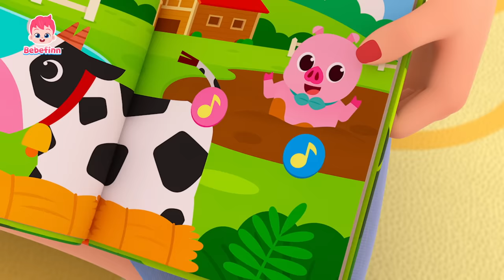Bebefinn! Versi degli Animali | Italiano - Canzoni per Bambini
★  Testo
Ascoltate, cosa sentite?

 Du ru ru du du!
 Qua, qua!
 Qua, qua!
 Qua, qua!

 Muu, muu!
 Muu, muu!
 Muu, muu!

 Oink, oink!
 Oink, oink!
 Oink, oink!

 Versi degli animali!
 Indovinate!

 La papera nella fattoria,
 "Qua, qua, qua."

 La mucca nella fattoria,
 “Muu, muu!”

 Qua!
 Muu, muu!
 Oink!

 Qua!
 Muu, muu!
 Oink!

 Roar!
 Roar!
 Roar!

 Portobello!
 Portobello!
 Portobello!

 Uh uh ah ah!

 Versi degli animali!
 Indovinate!

 Il leone nella giungla fa,
 "Roar!"

 Un pappagallo nella giungla fa,
 “Portobello.”

 Una scimmia nella giungla fa,

 Roar!
 Portobello!

 Roar!
 Portobello!
 Ottimo lavoro!
 Quali animali sentite la notte?

 Uuh, uuh!
 Uuh, uuh!
 Uuh, uuh!

 Sss, sss!
 Sss, sss!
 Sss, sss!

 Auuuuhhh!
 Auuuuhhh!
 Auuuuhhh!

 Versi degli animali!
 Indovinate!

 Un gufo di notte fa,

 Un serpente di notte fa,
 “Sss, sss, sss.”

 Un lupo di notte fa,
 “Auuuuhhh!”

 Uh!
 Sss!
 Auuuuhhh!

 Uh!
 Sss!
 Auuuuhhh!

Per favore, prenditi un momento e partecipa a un sondaggio per contenuti migliori ✅ Ci piacerebbe sentire qualsiasi cosa da te! 💗